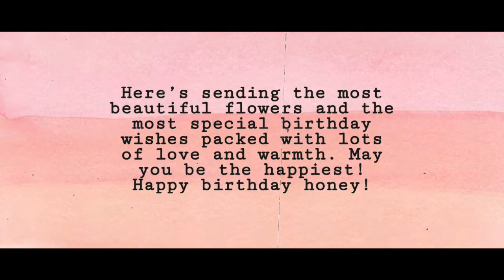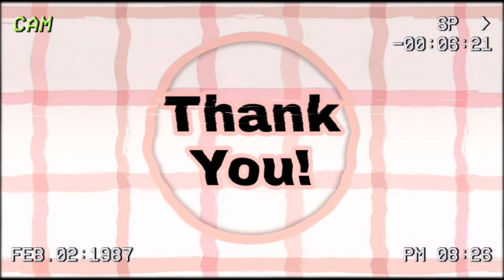Birthday Caption: BIRTHDAY CAPTION/MESSAGES (SHORT) FOR YOUR BOYFRIEND/ GIRLFRIEND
NOTE: just play the video to its highest resolution for more clearer viewing! thank you💛 Pictures are not mine, you can just message me privately so that I can put proper credits. Thank you!